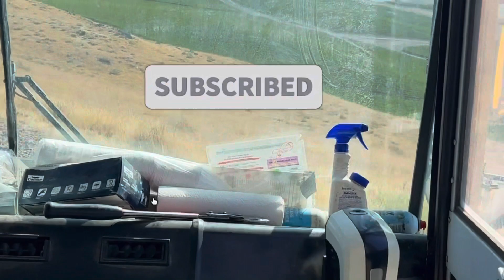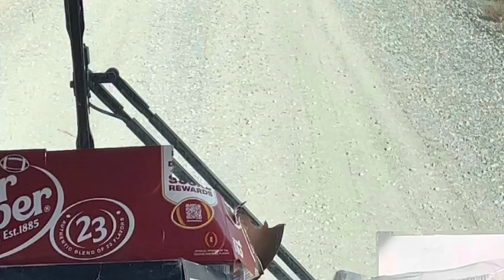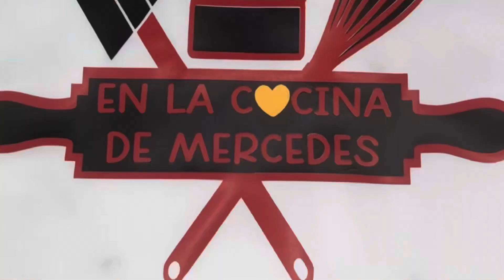Setermino el trabajo